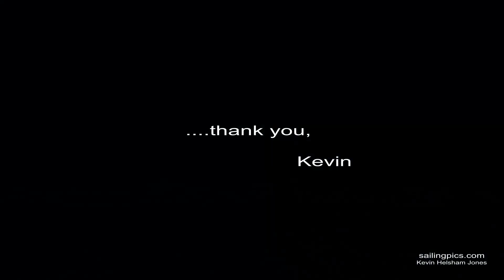Beneteau First 40 for sale by Bach Yachting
Beneteau First 40 in good condition, current owner is second owner who bought her in 2014.